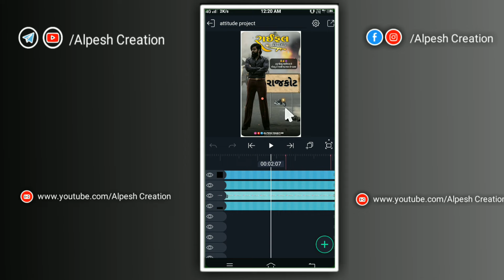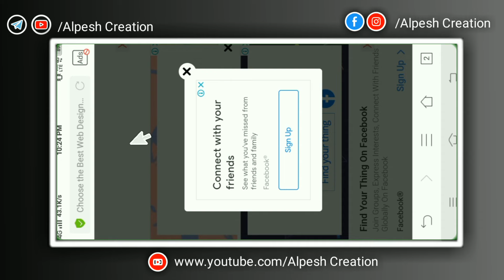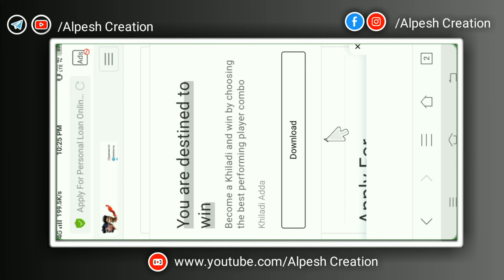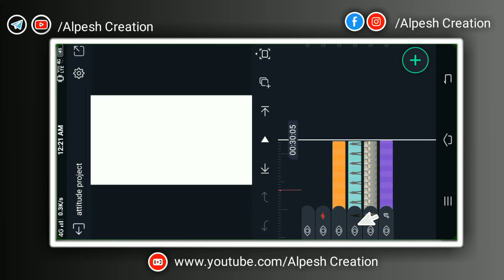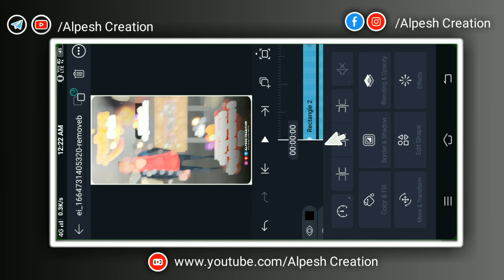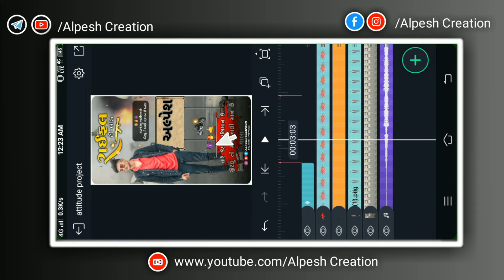ગામના નામ પર status બનાવો Trending attitude video editing alight motion | alpesh creation attitude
ગામના નામ પર status બનાવો Trending attitude video editing alight motion | alpesh creation

‼️( ફુલ પ્રોજેક્ટ 16👇) ‼️
    🔶  Project 👇

🔶Channel Keywords
alpesh creation
video editing
kannada
love video editing alight motion
telugu
love video editing vn app
tamil
love video editing kinemaster
telugu
love video editing kinemaster in
tamil
love video editing app
boy
🔶Editing Keywords
Gujarati Editing
gujarati editing
gujarati editing_2021
gujarati editing new
gujarati editing photo